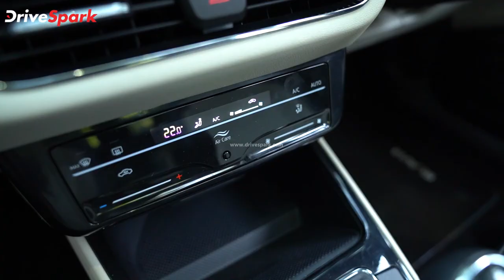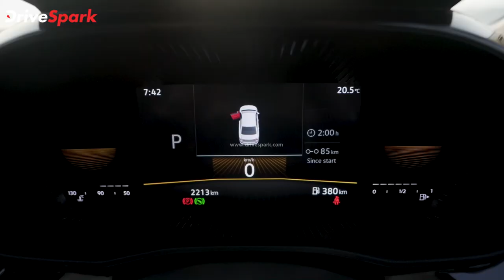Skoda Revealed Slavia Sedan Mileage Figures | Details In Malayalam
ചെക്ക് വാഹന നിർമാതാക്കളായ സ്കോഡയിൽ നിന്ന് പുതുതായി പുറത്തിറക്കിയ മിഡ്-സൈസ് സെഡാനായ  സ്ലാവിയ വിപണിയിൽ ഏറെ സ്വീകാര്യത നേടി കഴിഞ്ഞതായാണ് റിപ്പോർട്ടുകൾ. 10.69 ലക്ഷം മുതൽ 17.79 ലക്ഷം രൂപ വരെയുള്ള വില നിർണയവും ഉപഭോക്താക്കളിൽ നിന്നും ഏറെ സ്വീകാര്യതയും നേടുന്നുണ്ട്.

രണ്ട് എഞ്ചിൻ കോമ്പിനേഷനിലും മൂന്ന് ഗിയർബോക്‌സ് ഓപ്ഷനിലുമായി അവതരിപ്പിച്ചിരിക്കുന്ന സ്ലാവിയ എട്ട് വേരിയന്റുകളിലായാണ് വ്യാപിച്ചു കിടക്കുന്നത്. പ്രീമിയം സി-സെഗ്മെന്റ് സെഡാൻ ശ്രേണിയിലെത്തുന്ന മോഡലിന്റെ  മൈലേജ് വിശദാംശങ്ങളും സ്കോഡ ഇപ്പോൾ പുറത്തുവിട്ടിരിക്കുകയാണ്.